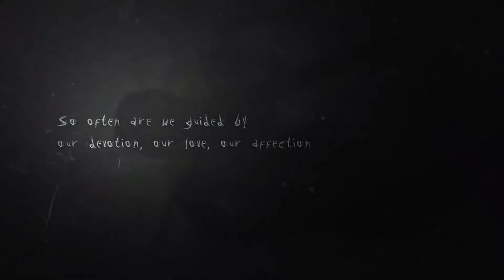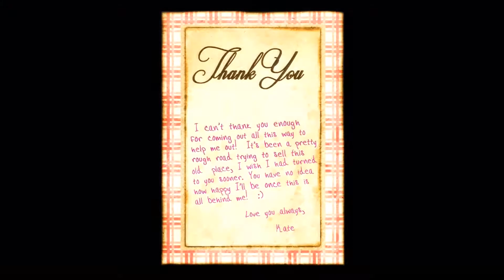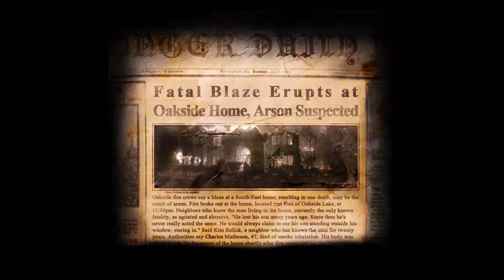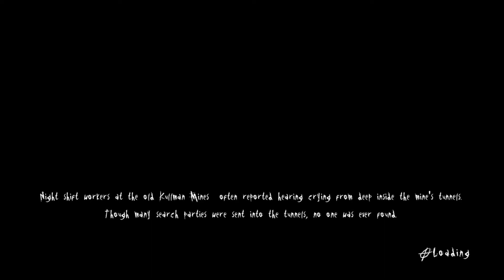WTF AM I DOING... - Slender: The Arrival - Part 1 [Audio Reactive Horror]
[AUDIO REACTIVE GAMEPLAY STARTS AT 7:00 MINUTES IN]

In this episode...I hate myself for trying something new. T-T BTW please let me know how you guys like this idea of tying visual effects to the sounds of the game, and if you'd like me to adopt a webcam for this series as well, even though it's a bit different.

Leave me a comment telling me how I can do better and/or how I'm doing now.

Come on back!